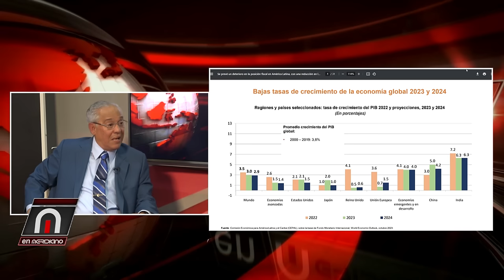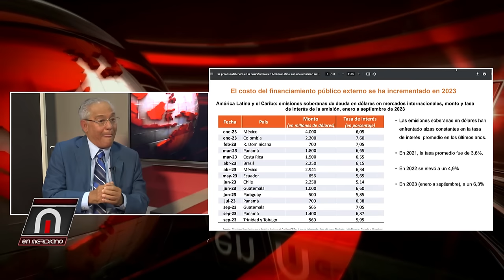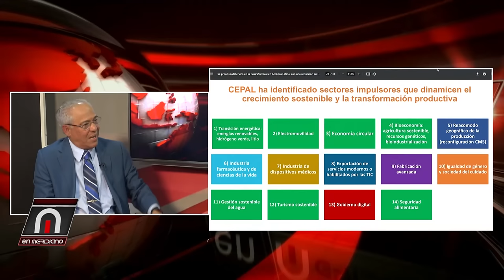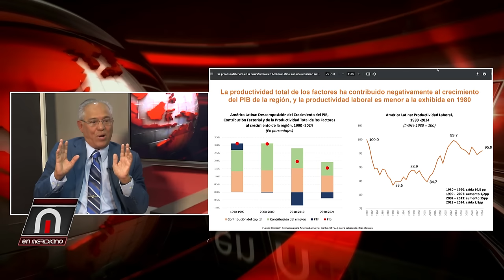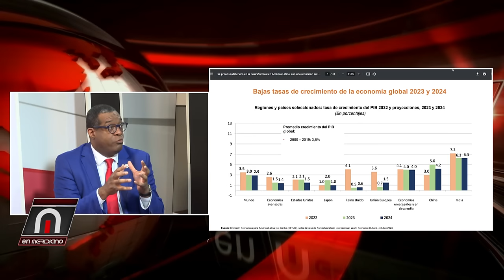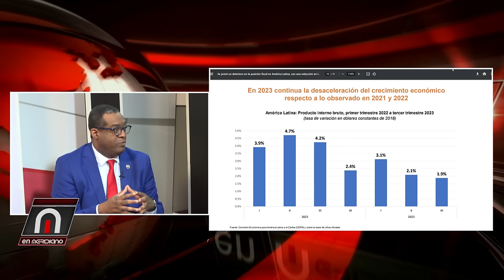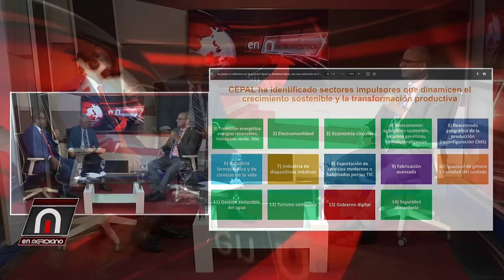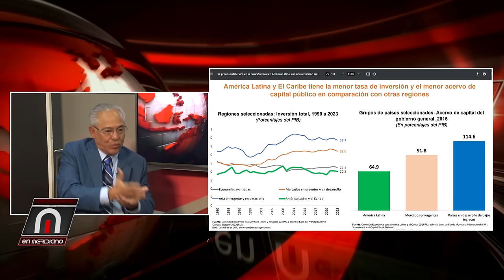El 2023 fue malo en materia económica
Factores externos y malas políticas publicas explican el mal desempeño. Extracto del Programa En Meridiano Diciembre 21 2023 del canal ENTELEVISION